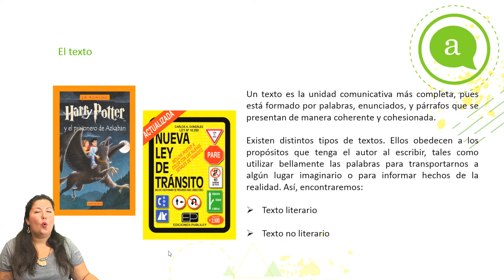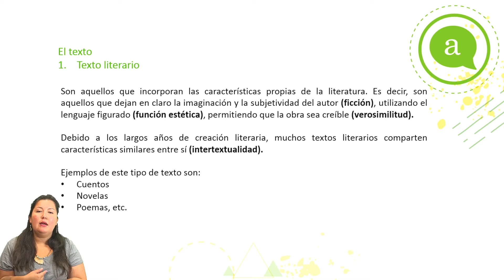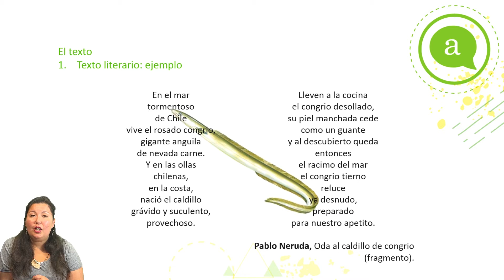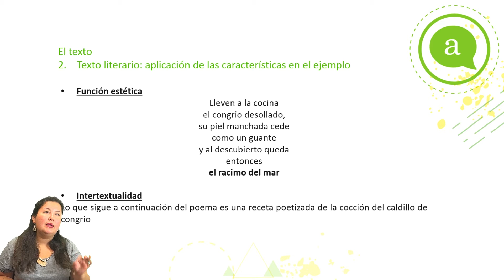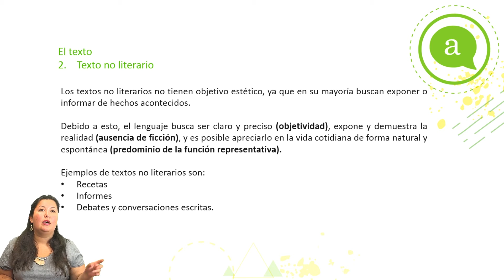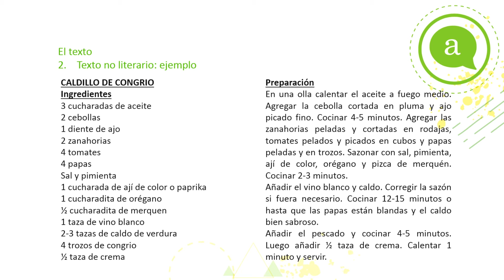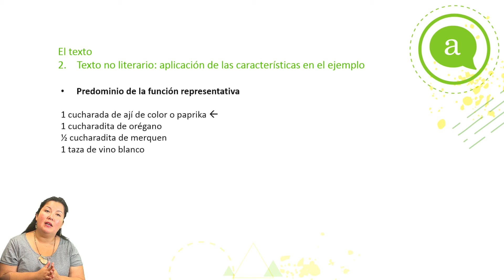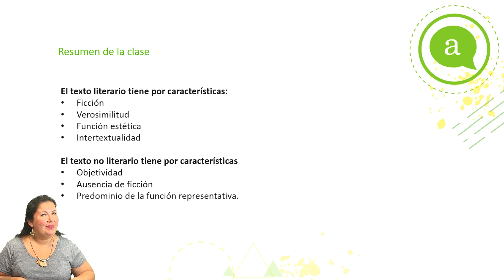Lenguaje II NIVEL - "Texto literario y no literario" - Clase N°1